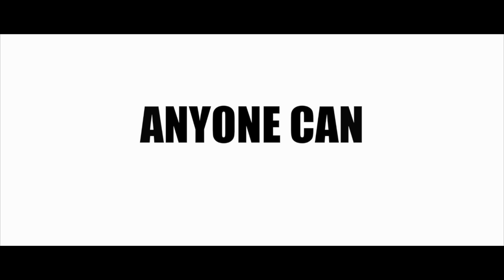super hero journey v4